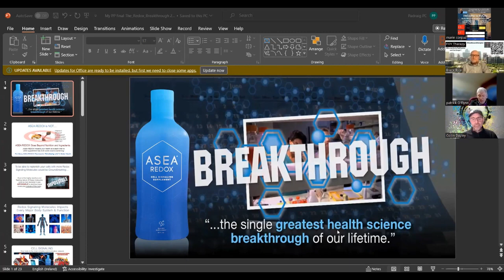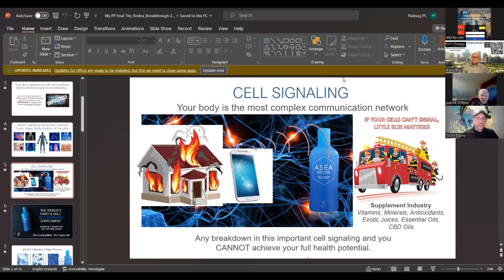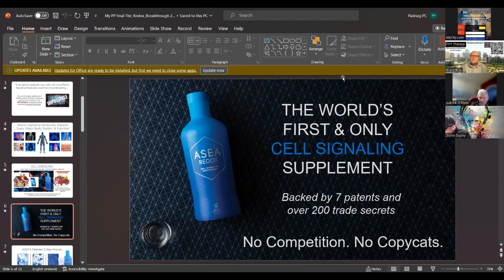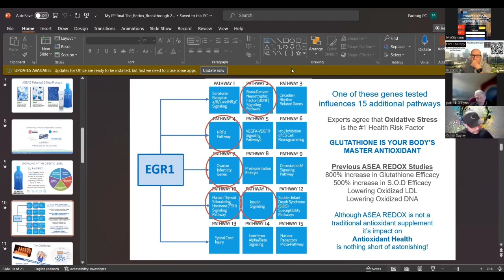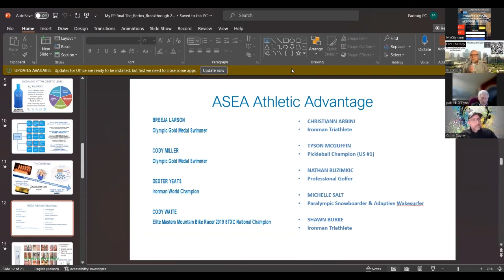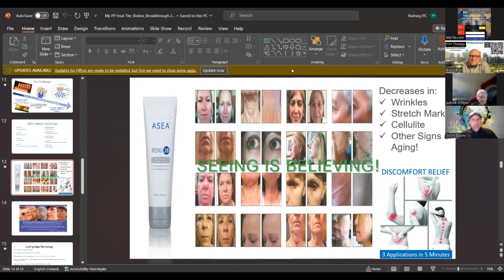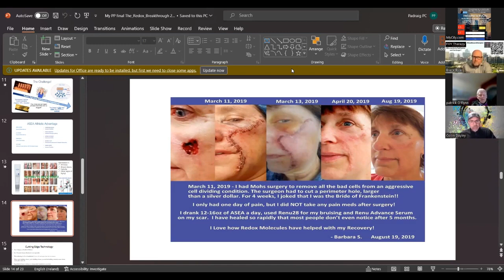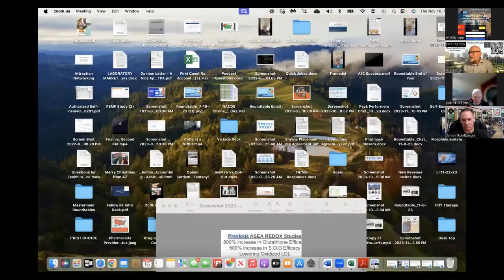💥 How to Network on Zoom Like a Pro to Skyrocket Referrals!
## Get More Referrals and Grow Your Business with Video Conferencing Networking

Video conferencing has opened new doors for networking, referrals and business growth. With platforms like Zoom, you can now build meaningful connections that drive real results without leaving your home or office.

In this guide, we'll share proven tips on how to **maximize Zoom for networking and referrals**, just like the experts!

### Networking on Video is the Future

- Video networking expands your reach beyond local in-person events
- Save time and money by eliminating travel for networking
- Build deeper relationships without geography limitations

### Optimizing Your Zoom Meetings for Referral Success

- Create an inviting, professional environment with backdrop and lighting
- Prepare icebreakers and conversation starters to engage attendees
- Showcase expertise and value to position yourself as the go-to referral
- Follow up quickly with new connections for ongoing referral opportunities

### Grow Your Business with More Qualified Referrals

- Refer others first to build goodwill and reciprocity
- Develop referral partnerships that play to your strengths
- Track and stay in touch with referrals given and received
- Provide excellent service to referred contacts
- Remember the power of 'thank you' for every referral

Ready to take your referrals to the next level? Learn more about our proven Zoom networking strategies by booking a free consultation today!

The revised version includes:
- Keyword-focused headings and subheadings
- Bolding of key phrases
- Practical tips formatted in bullets
- A clear call-to-action at the end

Let me know if you would like me to modify or expand on this further!